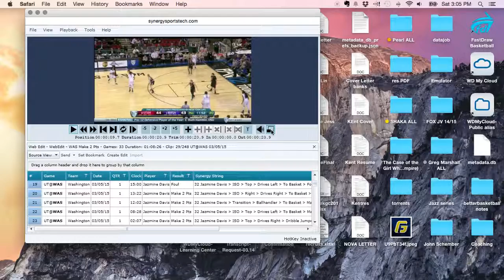Striaghtening Up slow to fast